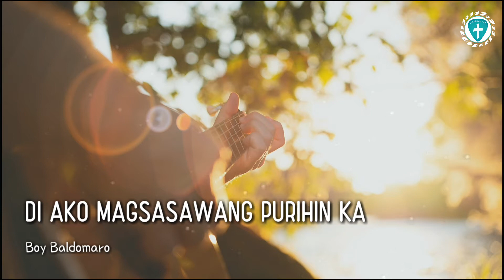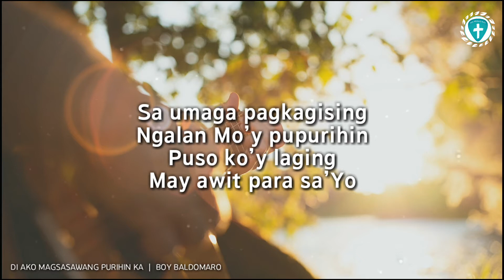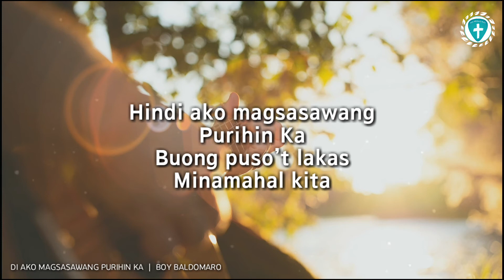Di Ako Magsasawang Purihin Ka -Boy Baldomaro (Lyrics)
Background:
Photo by Clint McKoy on Unsplash
Edited on Picsart

Snow Effects from:
Technical CG

Sa Diyos ang papuri!